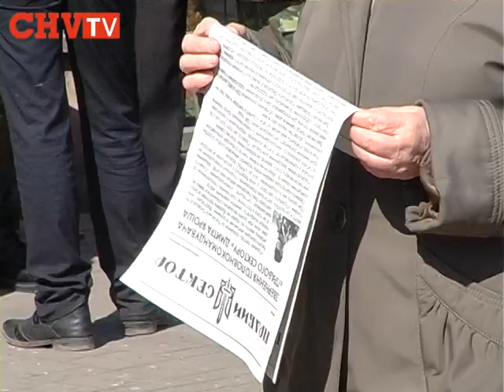Правий сектор Буковини вимагає публічного обговорення кожного призначення на посади керівників влади